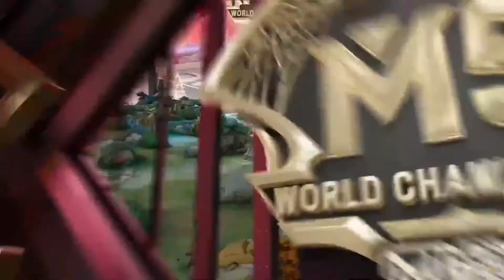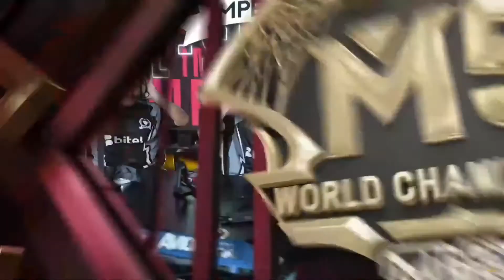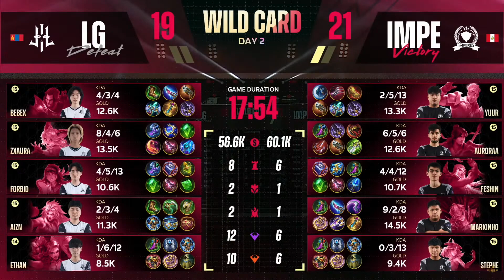WILD CARD EN VIVO | Día 2 | Mobile Legends: Bang Bang ( LG vs IMP ) Primera Partida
TÍTULO: EN VIVO | DÍA 2 | Campeonato Mundial de la M5 | Etapa Wild Card | (ESP) Contenido:🏆 ¡La maravillosa competencia continúa en el día 2 del Campeonato Mundial de MLBB Esports!🤩 ¡Después de su debut, todos los equipos lucen EMOCIONADOS y listos para asegurar más victorias!🧐 ¿Qué equipos actuarán bajo presión?🔗 Para más información, consulta nuestras redes sociales:📌 Instagram 📌 Facebook YouTube 📌 TikTok BStation